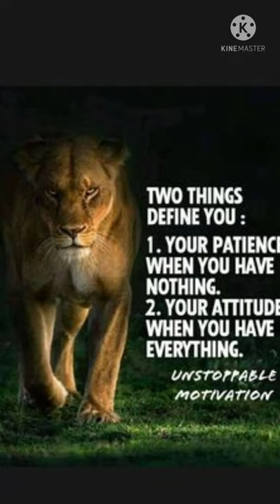दो बातें जान लो "Royal status"